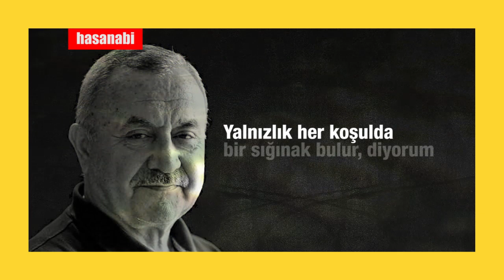Şükrü Erbaş - Kocaman bir çocuğu öpüyorsun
Şükrü Erbaş (d. 7 Eylül 1953, Yozgat) Türk şair ve yazardır.
7 Eylül 1953 tarihinde, Yozgat'ta dünyaya geldi. Annesi, Lalezar Hanım; babası Doğan Erbaş'tır. İlk ve orta öğrenimini burada tamamladı. 1972 yılında Toprak Mahsulleri Ofisi'nde memur olarak çalışmaya başladı; ilerleyen yıllarda kayıt yaptırdığı Gazi Üniversitesi Eğitim Bilimleri Enstitüsü'nden 1987 yılında mezun oldu. 1984 yılında başladığı edebiyat hayatının ilk yıllarında, Yarın dergisinde kurul üyesi olarak yer aldı. Edebiyatçılar Derneği'nde 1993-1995 yılları arasında genel sekreterlik, 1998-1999 yılları arasında başkanlık yaptı. İlk şiiri 1978 yılında, Varlık Dergisi'nde yayımlanan sanatçı; "Yolculuk" adlı şiir kitabıyla, 1987'de Ceyhun Atuf Kansu şiir ödülüne layık görüldü. Şiir dışında deneme ve antoloji dallarında da eser veren Erbaş, halen PEN Yazarlar Derneği üyesidir.

Ömer Faruk Tekbilek (d. 1951, Adana), Türk müzisyen. Adana'da doğmuş, genç yaşta müzikle uğraşmaya başlamıştır. Ney ve bağlama eğitiminin yanı sıra birçok enstrumanla da ilgilenmiş, Türk müziği ritm ve makamlarını öğrenmiştir. Erken yaşta İstanbul'da bazı müzisyenlerle çalışma imkânı bulmuş, ayrıca mevlevi kültürünü yakından tanıma fırsatını da elde etmiştir. 1971'de 20 yaşında Türk Klasik Folklör grubunun üyesi olarak gittiği Amerika'da evleneceği bayan ile tanışmış, 1976 yılında kalıcı olarak Amerika'ya yerleşmiştir. Bir süre Sultans adlı grubuyla müzik hayatına devam ettikten sonra prodüktör Brian Keane ile tanışmış, sonrasında dünya çapında tanınmasını sağlayan birçok başarılı albüme imza atmıştır. Eserlerinde doğu ve batı ezgilerini folklorik ve sufi ezgilerin içinde sentezleyerek dünya çapında beğeni kazanmıştır.

Bugüne kadar, dünyaca tanınan birçok sanatçıyla çalışmış, çok sayıda yerli ve yabancı ödül kazanmış, albümleri dünya çapında yüksek satış rakamlarına ulaşmış ve farklı ülkelerde büyük konserler vermiştir. Müziğiyle kültürler arası kardeşliğe dikkat çeken virtüöz, sanatını icra etmeye devam etmektedir.